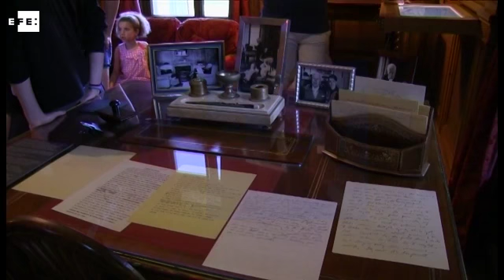Museo a Charlie Chaplin se encarga de que su figura no caiga en el olvido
Corsier sur Vevey (Suiza), 25 jul (EFE).- (Imagen: Elena Montero) Uno de los grandes miedos que el legendario Charles Chaplin confesó a uno de sus hijos era el de ser olvidado. Casi dos décadas después de su desaparición, el primer museo del mundo dedicado a su figura se encarga, desde la localidad suiza en la que pasó sus últimos años, de que esto no ocurra.

efe,suiza,museo,charles chaplin